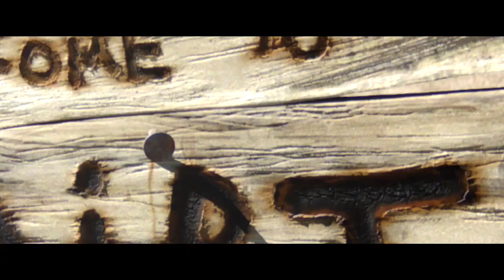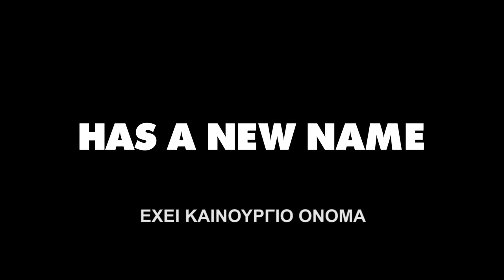Rango Trailer HD [ Ελληνικοί Υπότιτλοι ]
Ένας κατοικίδιος χαμαιλέοντας χάνεται από τους ιδιοκτήτες του και καταφεύγει σε μια πόλη της ερήμου με παλαβιάρηδες κατοίκους. Σε αναζήτηση ταυτότητας κάπου στην Άγρια Δύση του σήμερα και νομίζοντας πως είναι...καουμπόι, ο ήρωάς μας προσπαθεί να τα βγάλει πέρα με μια ελκυστική θηλυκή σαύρα κι ένα κουνέλι -- μεθύστακα στο πλευρό του, αλλά κι ένα φονικό κροταλία με ουρά-πολυβόλο εναντίον του.